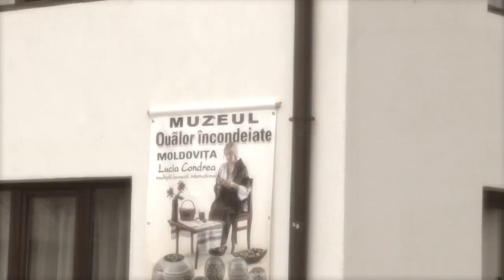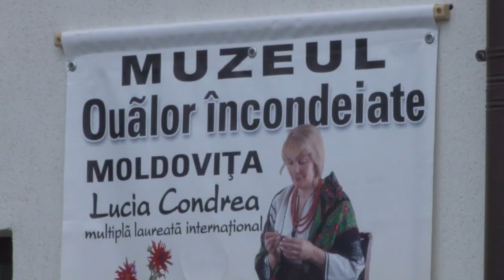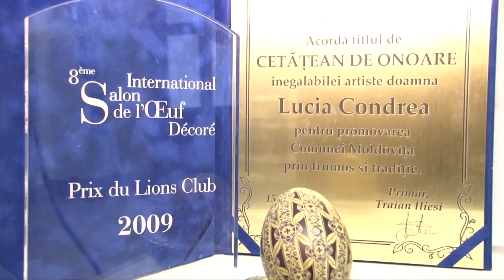Muzeul Ouălor Încondeiate, unic în lume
Muzeul Ouălor Încondeiate, unic în lume. Lucia Condrea, artista care a salvat inestimabilul tezaur al huţulilor.
Un reportaj video realizat de Monitorul de Suceava în 2014 pentru a treia ediție a Galei Top 10 Suceveni.

Artista Lucia Condrea, fiică a Moldoviţei, ţinut în care sălăşluieşte, din timpuri străvechi, etnia huţulă, apără cu mari sacrificii „comoara Moldoviţei”, cu tot ce are ea mai de preţ. În cele 41 de vitrine ale Muzeului Ouălor Încondeiate „Lucia Condrea”, unic în lume prin valoarea artistică deosebită a exponatelor, se găsesc peste 5.000 de ouă, structurate pe trei secţiuni: lucrările unicat ale artistei, ouă încondeiate foarte vechi, colecţionate din localitățile locuite de etnia huţulă şi lucrări colecţionate de autoare de la creatori din 54 de ţări.